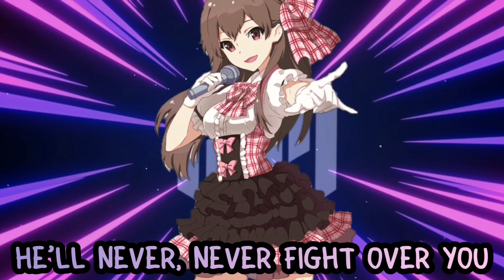Nightcore - The riddle (female version)